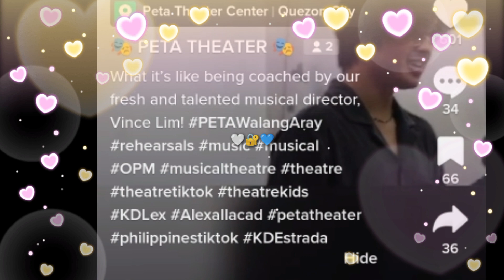MUSICAL DIRECTOR at Co-Actors Ng KDLEX sa PLAY "vibing at kilig na kilig" HABANG nasa REHEARSAL!